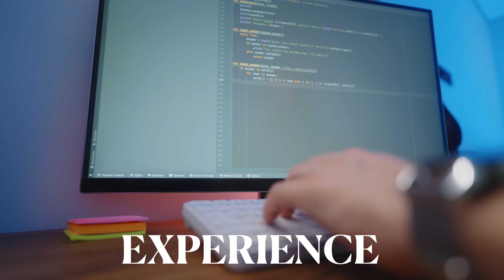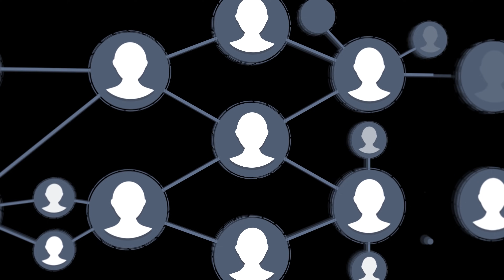Live Training - Automation Testing Using Selenium With Java With GenAI and MCP From 1st Sep 2025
If you want to switch from manual testing to automation testing, then you are in the right video.

We are starting our new live batch on - Master Automation Testing With Selenium Using Java Along With GenAI and Selenium MCP Server

Start Date - 1st Sep 2025

Course Features
GenAI For Automation Testing
Selenium MCP Server (AI With Selenium)
Live Sessions From Scratch Till Advance
Doubt Sessions after every class
Close Whatsapp Group For Quick Discussion
Live Test
Assignment
Resume Preparation
Breakout Sessions
Networking

Recordings will be provided after every class.
You can attend and watch recordings from mobile application as well.

Feel free to connect for any doubt or discussion

Thanks & Regards
Mukesh Otwani